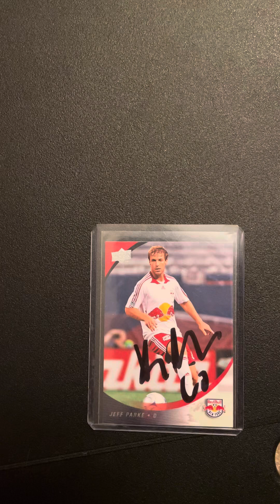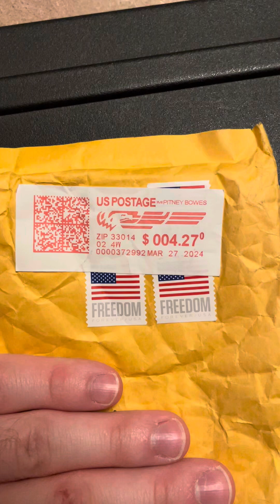Hockey/MLS & game used TTM success recap 4/6/24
Jeff Parke 1/1
Zane McIntyre 1/1
Noah Allen 1/0